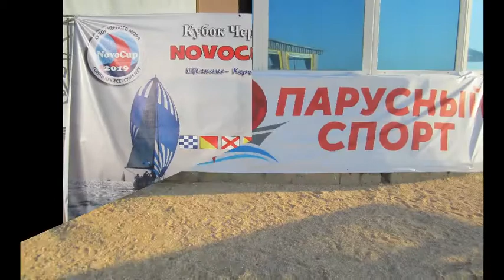Парусная регата в Русской бухте (Щелкино)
Регата проходила в середине сентября 2019 года, разыгрывался кубок Черного моря, но почему-то зашли в Азовское. Видимо, здесь место удобнее и ветра для парусов больше.